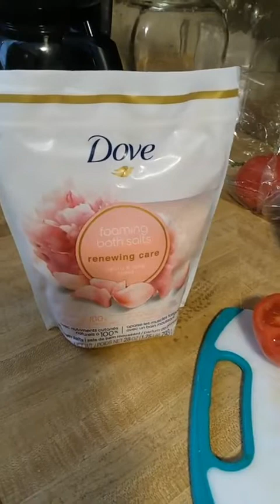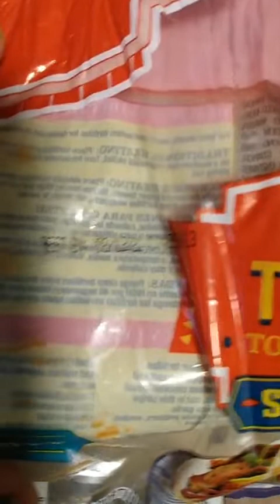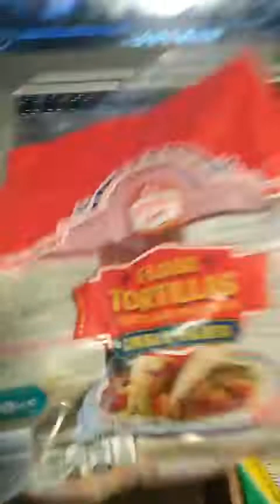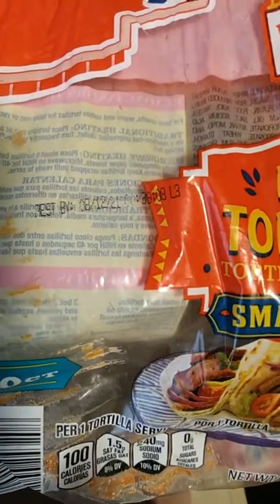Sell-by dates/Inflation/ 2 Mad Zack Radio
Pay attention., I'm passing out balls. Ladies first. We have an emergency.
documenting current affairs relating to the reality I am observing, while trying to make a difference.